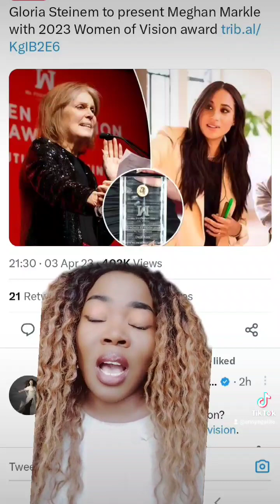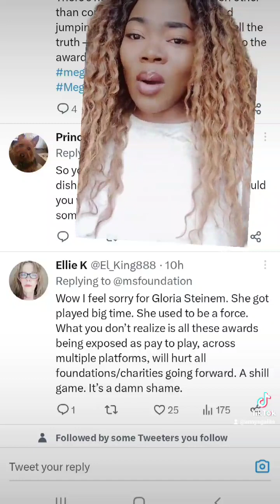Honorees Outraged at Meghan Markle's Award | Women of Vision Award